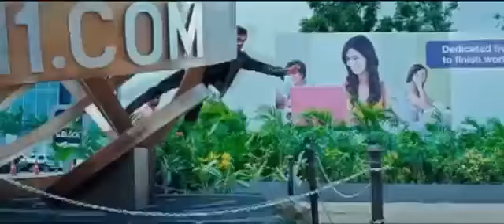Индийское кино II